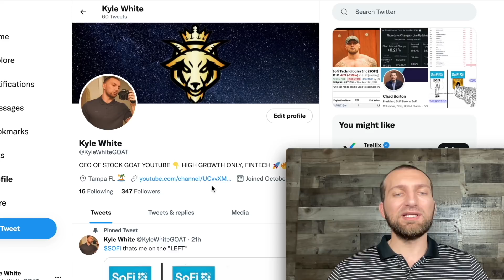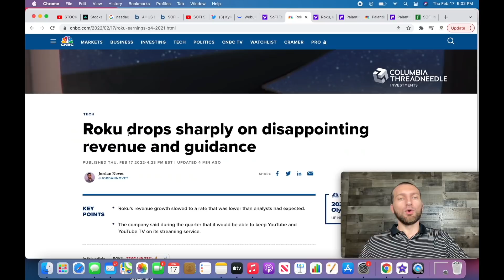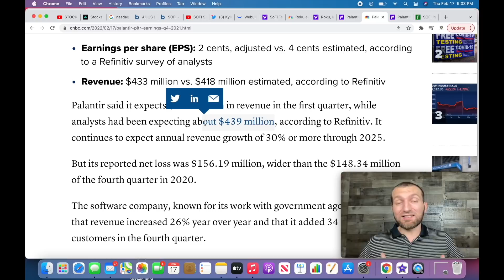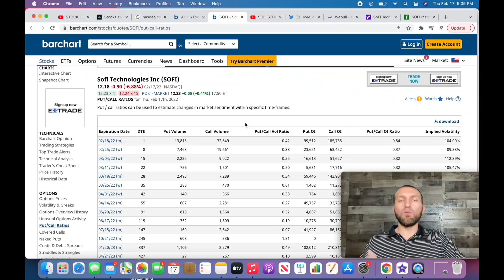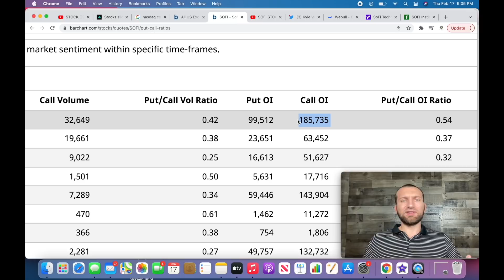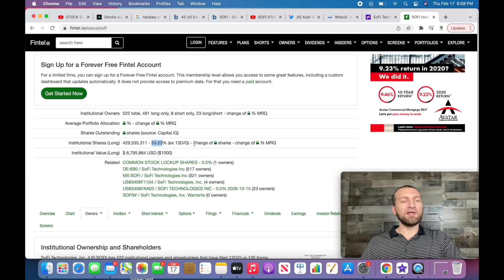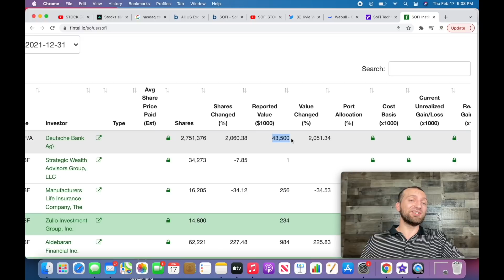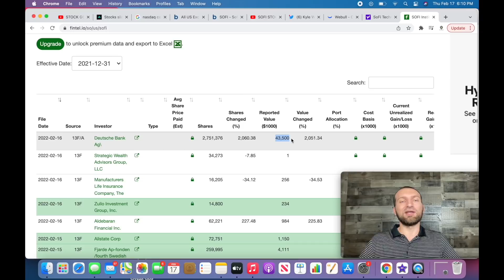SOFI STOCK! 180K CALLS WORTHLESS! STOP BUYING CALLS! BUY SHARES! SHORT INTEREST 19%!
SOFI STOCK! 180K CALLS WORTHLESS! STOP BUYING CALLS! BUY SHARES! EARNINGS MARCH 1ST! SOFI BANK 1% INTEREST! SOFI MARGIN INVESTING 3% to 5%!